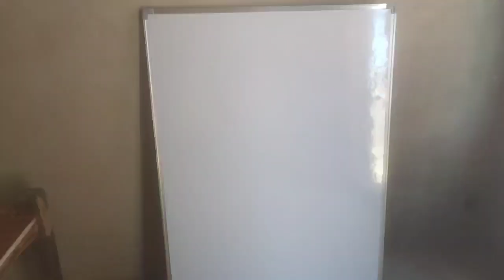Aaj Roof ki saaf Safai ki 😰😵🤯😖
I hope you enjoyed this video /vlog

Hit Likes.❤️

Lots of 😉